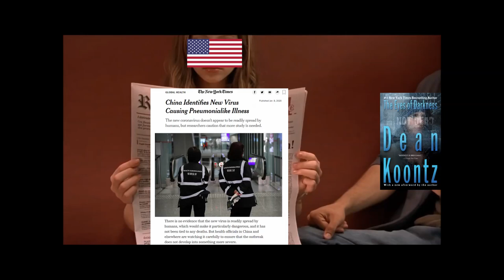CoronaTrip - EuroTrip (2004) Parody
A parody of the mi scusi scene of the movie "EuroTrip (2004)"